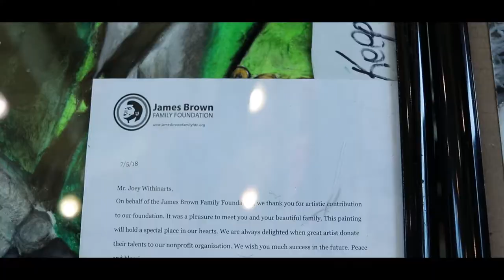2020 Black History Festival Recap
Here is a recap of our 2020 Black History Festival which showcased local vendors, conducted seminars, and allowed local talent to perform.

Video Shot By Yodason Productions